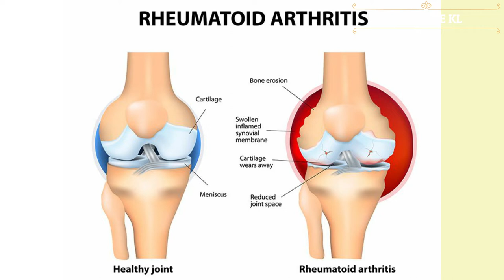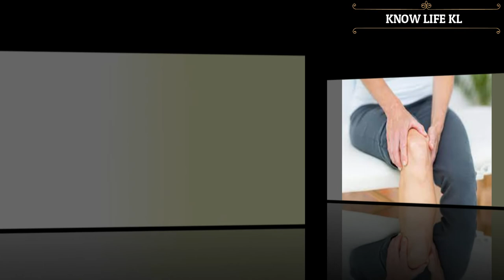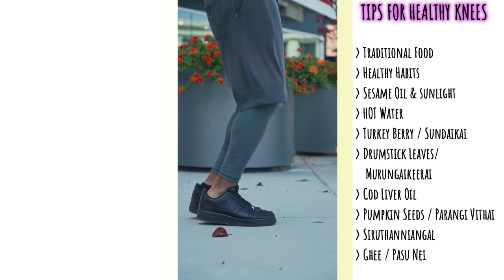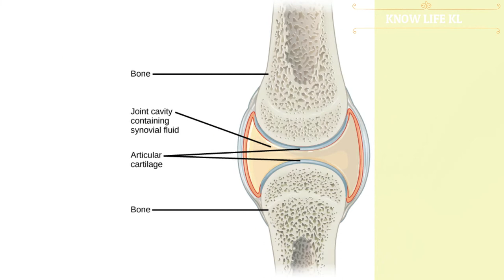KNEE PAIN | மூட்டு வலி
KNEE PAIN | மூட்டு வலி | KNOW LIFE KL

Please Note:

"Know life team stands corrected that flax seeds do not refer to pumpkin seeds"